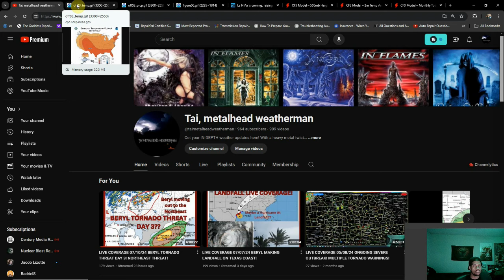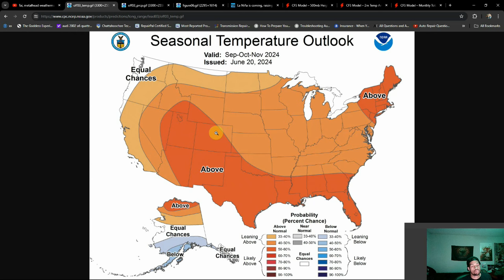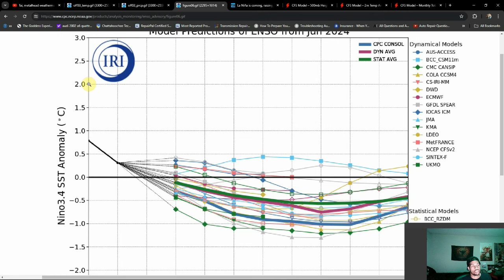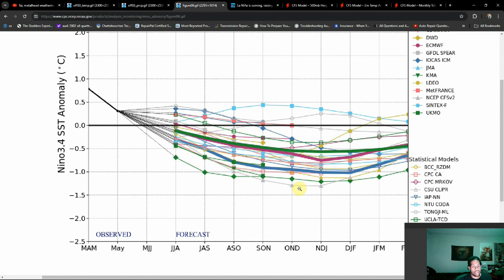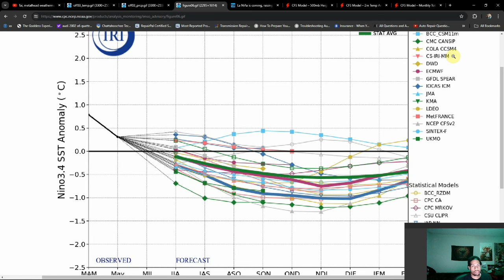An Early Look At Fall! Some Of These Features Change The Game Big Time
We're racing through summer, and the year for that matter... Before we know it, Fall will be upon us. Let's take an early look and see the trends.